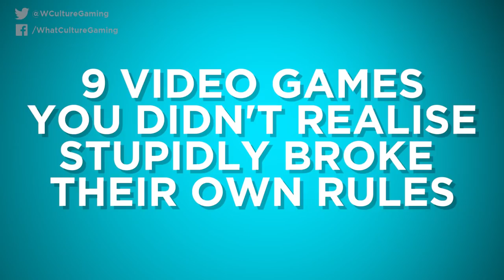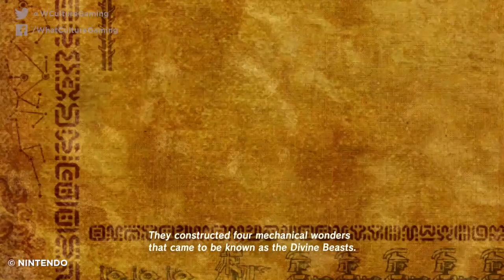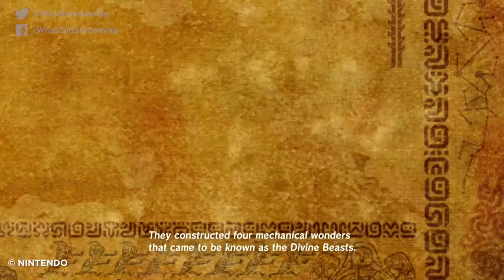9 Video Games You Didn't Realise Stupidly Broke Their Own Rules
But if the assassins could never be mind-controlled then how...

Plot SPOILERS for the following games:

00:47 - 01:45 - Assassin's Creed Brotherhood
01:46 - 02:41 - Detroit Become Human
02:51 - 03:49 - Heavy Rain
03:50 - 04:53 - Zelda Breath of the Wild
04:54 - 05:45 - Destiny
05:45 - 06:53 - Mass Effect 1 + 3
06:53 - 08:02 - Metal Gear Solid V
08:02 - 08:59 - Ocarina of Time
08:59 - 10:00 - Star Wars